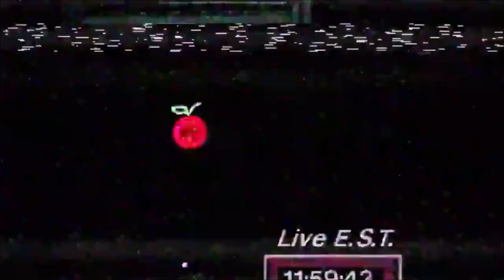Ranking All 11 Series Of Doctor Who (Worst To Best) - 1000 Subscribers